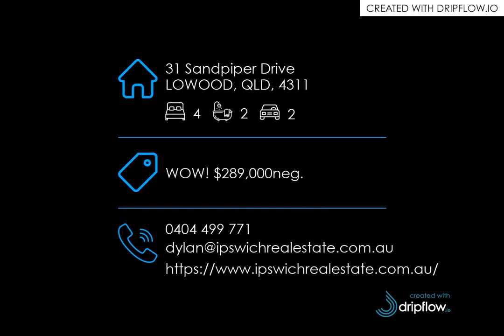31 Sandpiper Drive, LOWOOD, QLD, 4311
🔔 For Sale - WOW! $289,000neg. - DARE TO BE DIFFERENT - STAND OUT FROM THE CROWD!

For all enquiries contact Dylan Ansems